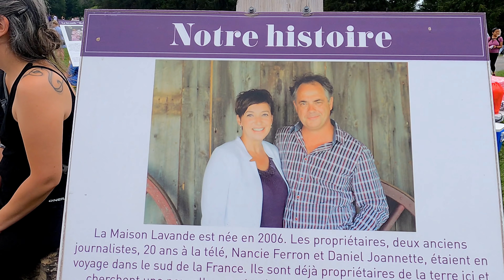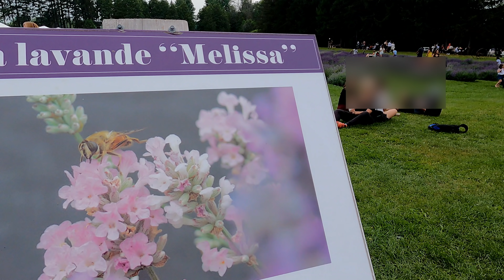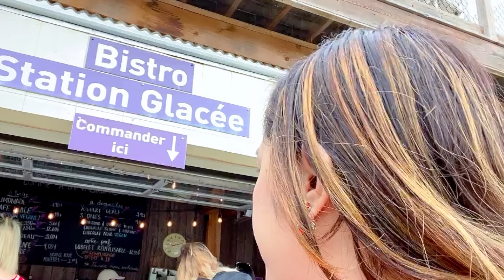Lavender Fields Tour | Maison Lavande | 4K video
Lavender Mansion / Maison Lavande was located at 902 Chem. Fresnière, Saint-Eustache, Quebec

If you like the background music you can try this link for free Epidemic Sounds